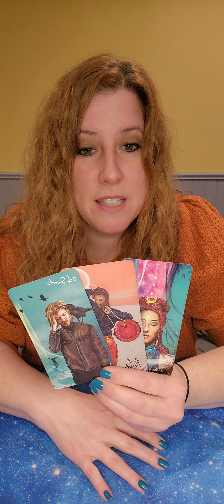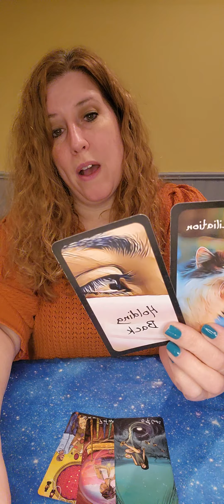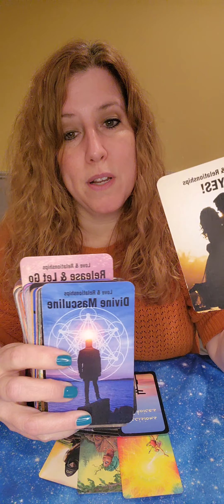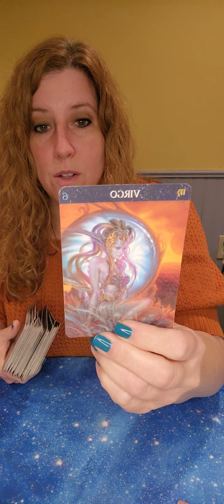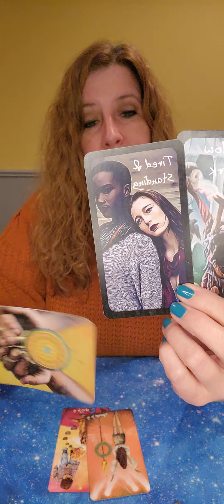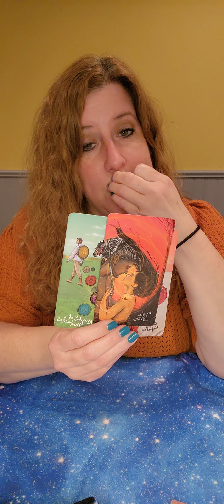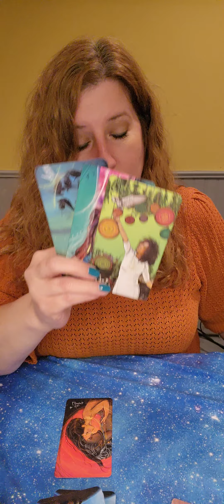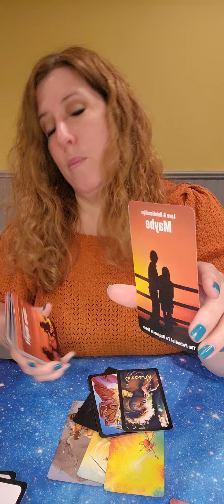Your Love Situation! All Signs! Time stamps below!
Aries: 1:07
Taurus: 4:58
Gemini: 8:18
Cancer: 10:57
Leo: 14:35
Virgo: 18:56
Libra: 22:24
Scorpio: 25:11
Sagittarius: 29:21
Capricorn: 32:36
Aquarius: 35:01
Pisces: 38:23